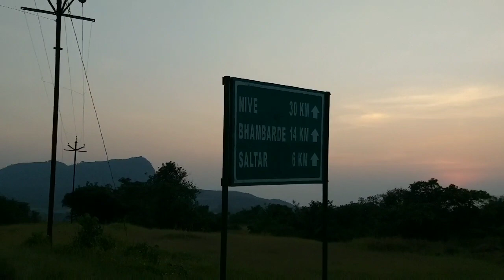BIKE RIDE TO JUNGLE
FOR THE NATURE LOVING PEOPLE, ITS AN GREAT OPPORTUNITY TO RIDE IN PRISTINE ENVIRONMENT OF AREA--FROM TIMINI GHAT TO AAMBY VALLEY .ONE CAN SEARCH FROM GOOGLE.